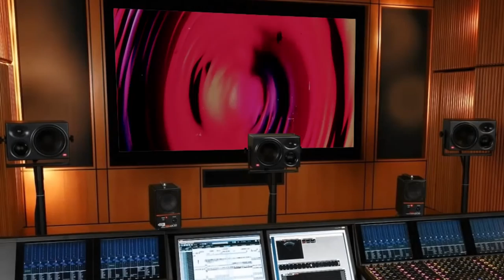Сталлоне. Аватар 2. Новый Хищник. Крюгер.